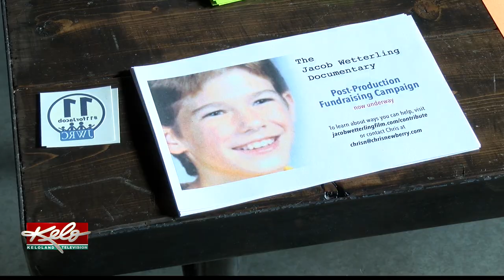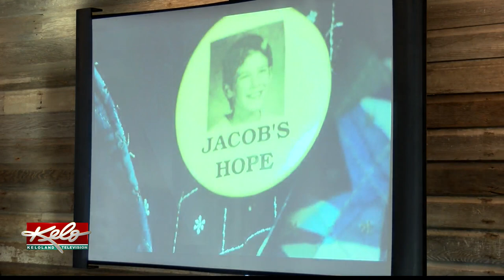Sioux Falls sees preview of Jacob Wetterling documentary, father attends